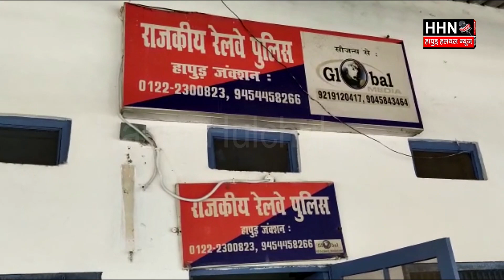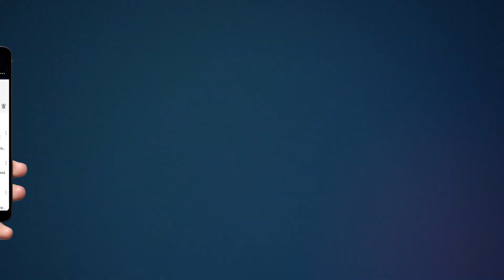हापुड़ में ईमानदारी के लिए रेलवे पुलिस सम्मानित | Hapur Hulchul | Hapur News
Hapur News
हापुड़ में ईमानदारी के लिए रेलवे पुलिस सम्मानित | Hapur Hulchul | HHN
उत्तर प्रदेश के जनपद हापुड़ में रेलवे पुलिस कर्मी द्वारा ईमानदारी का परिचय देते हुए एक महिला द्वारा गाड़ी में चढ़ते हुए करीब 50 लाख रुपयों से भरा बैंग छोड़ देने पर महिला को ढूंढते हुए सौंप दिया गया जिसको लेकर आज राष्ट्रीय सैनिक संस्था द्वारा ईमानदार सिपाही एवं रेलवे पुलिस अधिकारियों को आज सम्मानित किया गया।
आपको बता दें कि जनपद हापुड़ के रेलवे स्टेशन पर जीआरपी में सचिन तौमर कांस्टेबल के पद पर तैनात है और 14 जून 2021 को एक महिला ट्रेन से गाजियाबाद की तरफ जाते हुए ट्रेन में चढ़ने की जल्दबाजी के कारण अपना बैग रेलवे प्लेटफार्म पर छोड़ गयी जिसके बाद जब गस्त करते हुए ईमानदार रेलवे पुलिस कर्मी सचिन तोमर ने जब लावारिश स्थिति में  बैग को पड़ा देखा तो तत्काल बैग को कब्जे में लेते हुए रेलवे चौकी पर जमा करा दिया तथा अपने आला अधिकारियों को इसकी सूचना दे दी जिसके बाद रेलवे पुलिस के आला अधिकारी एवं स्टाफ द्वारा कड़ी मशक्कत के बाद महिला को ढूंढने का प्रयास किया गया इसी दौरान जब रोती बिलखती पीड़ित महिला रेलवे पुलिस के पास पहुंची तो रेलवे पुलिस के आला अधिकारीयों ने महिला के हाथों में बैग सौंप दिया जिसके बाद महिला ने ईमानदार रेलवे पुलिस कर्मी को ईमानदारी के लिए काफी दुआएं थी इतना ही नहीं रेलवे पुलिस के आला अधिकारियों ने भी पुलिसकर्मी सचिन तोमर को सम्मानित करने का काम किया इसी कड़ी में आज राष्ट्रीय सैनिक संस्था द्वारा भी पश्चिमी उत्तर प्रदेश प्रभारी मनवीर चौधरी एवं महिला ब्रिगेड पश्चिम उत्तर प्रदेश प्रभारी सुमन त्यागी के नेतृत्व में जीआरपी चौकी प्रभारी एवं रेलवे पुलिस के प्रभारी सहित कॉन्स्टेबल सचिन तोमर को प्रशस्ति पत्र देकर सम्मानित करने का काम किया गया तथा उनके उज्जवल भविष्य की कामना की।

28/06/2021 Breaking News hapur